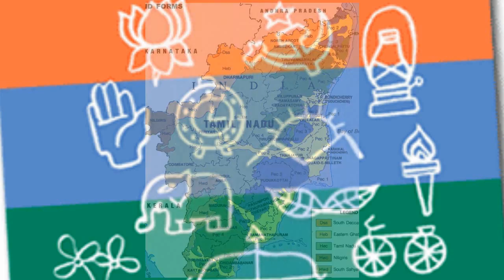Assam: Sarbananda Sonowal Thanks Assam For BJPs Historic Win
Assembly Election results 2016 for 5 states of India including Assam, West Bengal, Tamilnadu, Keral and Pondicherry. Counting of votes begins in all states under high security. Catch all the live videos of Election Results 2016 at Patrika.com